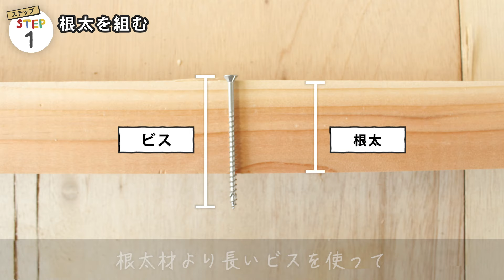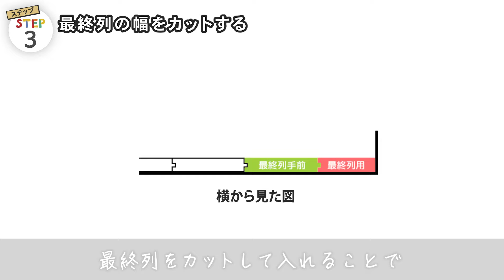DIY教室｜フローリングの貼り方 ～根太張り編～ RESTA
今回の授業内容は「根太貼り用フローリングを貼る方法」
フローリングの商品情報や購入についてはこちらから
畳からフローリングにDIYでリフォームできます！

┌0:00　フローリングの貼り方 ～根太張り編～
├0:33　STEP1「根太を組む」
├1:01　STEP2「仮貼り」
├2:37　STEP3「仮貼り-最終列の幅をカットする-」
├4:14　STEP4「フローリングを貼る」
└4:49　STEP5「最後の列を入れ込む」
※今回の動画では行っていませんが、必要に応じて根太の間に隙間ができないように断熱材を設置してください。

RESTAのSNSではお得なセール情報や商品の使い方などの情報を配信中！